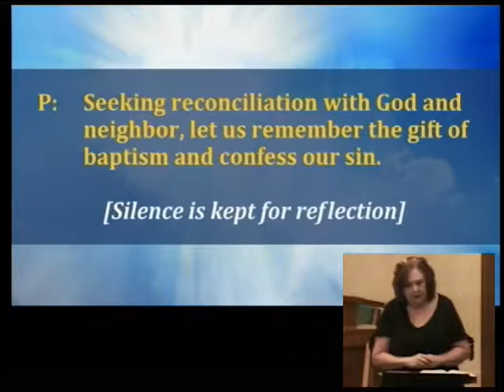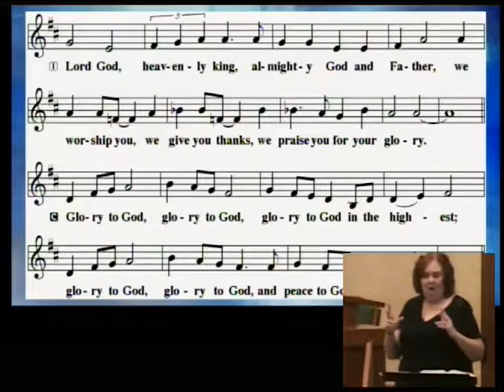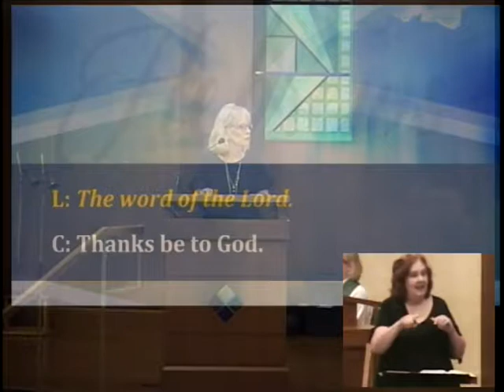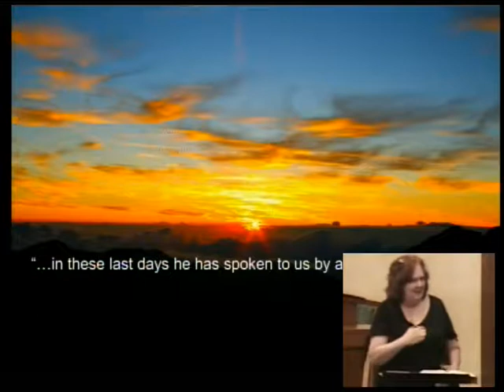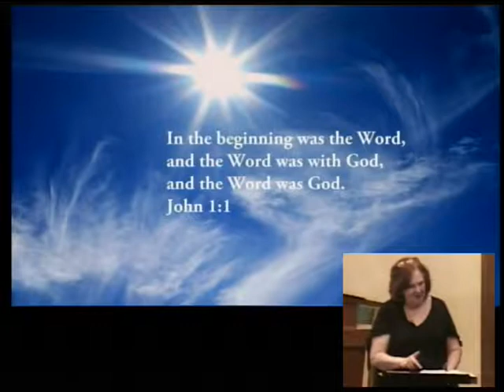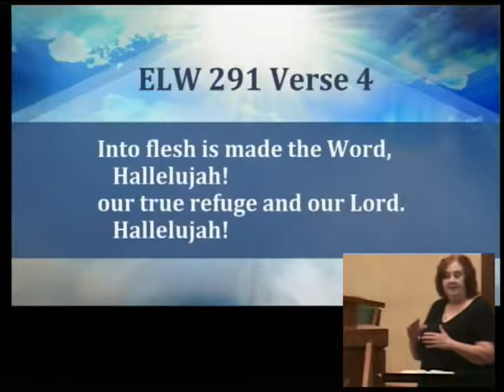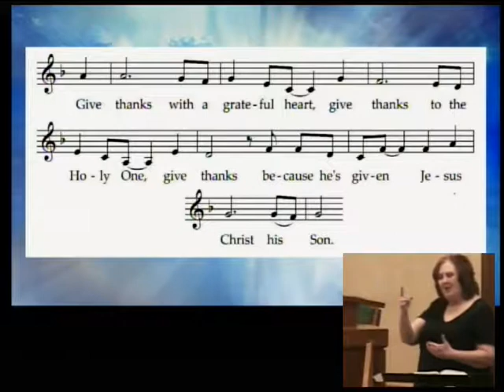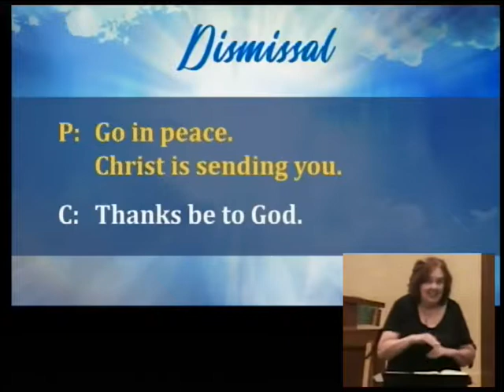Bethel Sunday Worship July 14, 2019